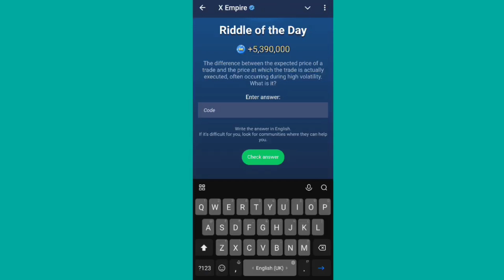Riddle Of The Day X Empire 8 October | Riddle Of The Day Musk Empire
Free tokens sent directly to you, A reward for being part of the crew. What is it?

A cryptocurrency designed to keep its value stable, Backed by assets, making it more reliable. What am I?
8 OctoberAll Quest Complete Musk Empire | Riddle of the Day and Rebus of the Day Code Today
musk empire 8 octoberall quests code
Riddle of the day 8 octoberX Empire today
8 octoberall quests complete musk empire
musk empire all quests complete 8 october
8 october all quests complete code musk empire
musk empire all quests 8th october
all quests code musk empire 8 october
8 octoberall quests complete x empire
8 octoberx empire all quests complete
musk empire
riddle of the day musk empire 9th October